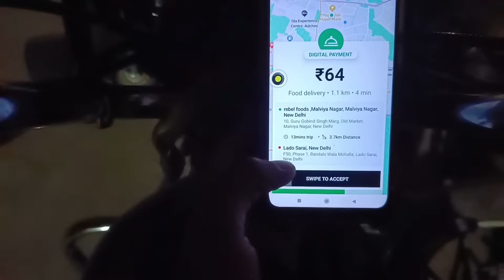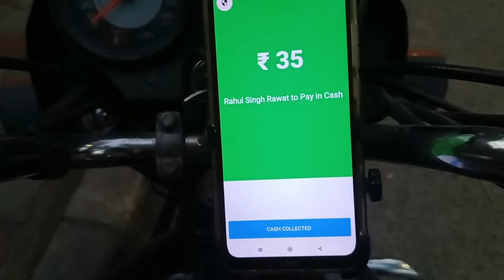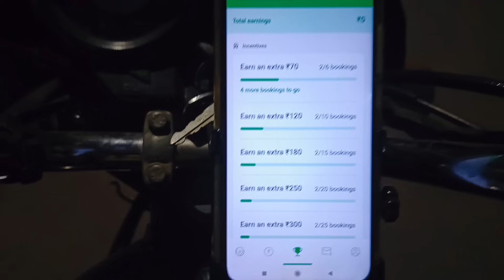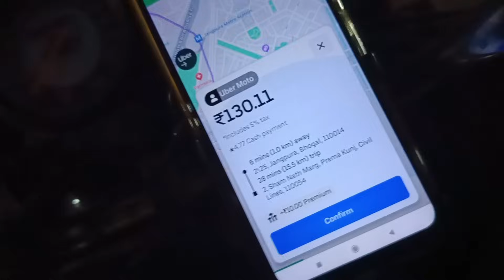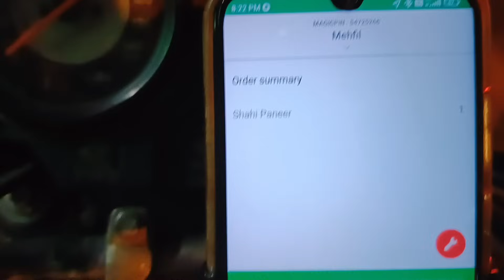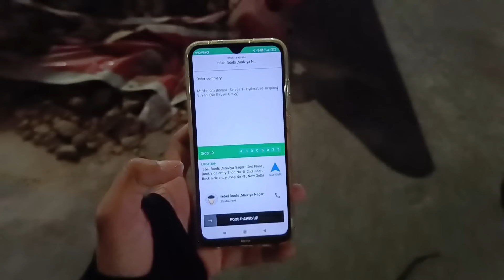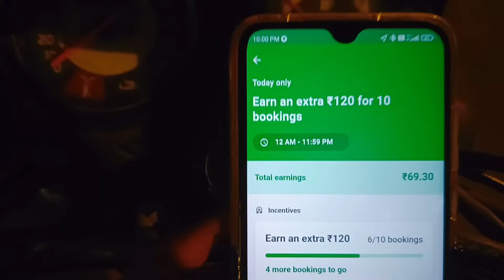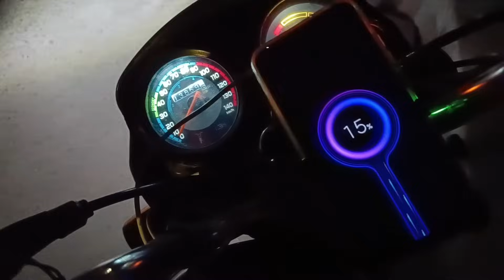Ola Food Delivery एक मुसीबत है 🔥 // Ola bike taxi in Delhi // Ola driver partner job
⭐⭐⭐ Vlogging Set-up ⭐⭐⭐

🎥 Media mod 🔥

_______________DISCLAIMER_______________